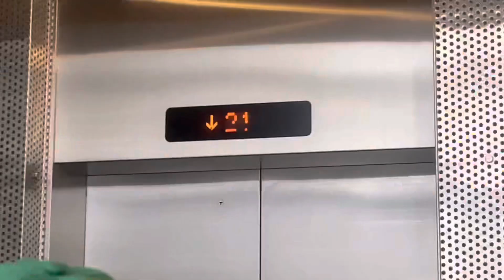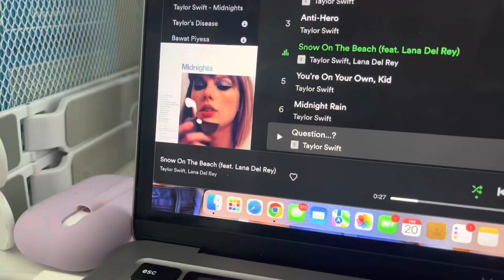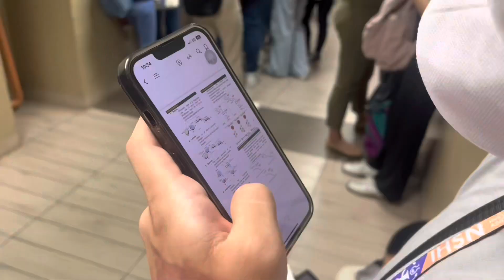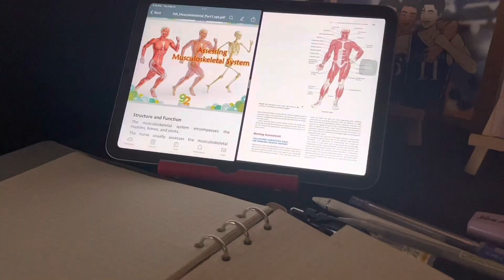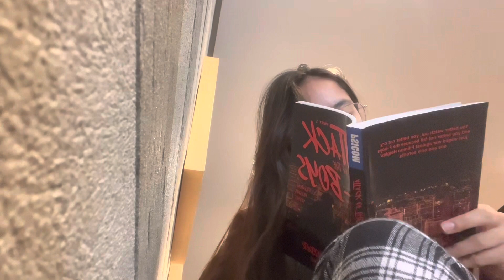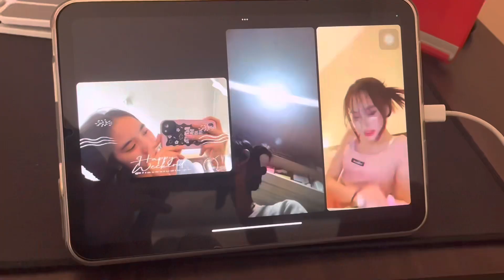college series *ೃ༄ : life in college, coffee date, me time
— A week in college. Welcome back to another vlog!

^^faqs
name: sharmaine
age: 19
ethnicity: Filipino
location: Philippines
editing: capcut only

^^bgm
* Lagaw - Jaizer Nadal
* iu celebrity lofi ver - sj
* ive eleven lofi ver - dani.hz
* (cook/bright) - brunch
* tokyo - sage
* breeze - b jyun
* rm seoul lofi ver - prodracha

camera:
iphone 13
ipad